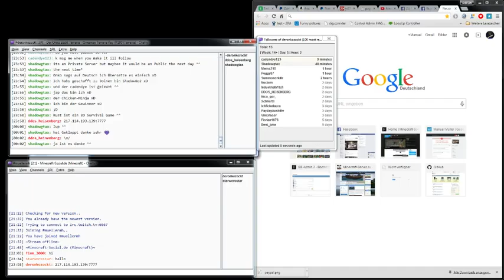Let´s Play Terraria - Video Game Gameplay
Let´s Play Terraria - Video Game Gameplay - Terraria auf unserem Public Server.